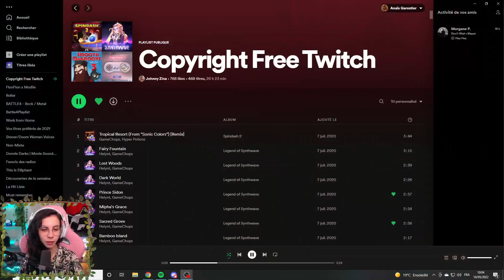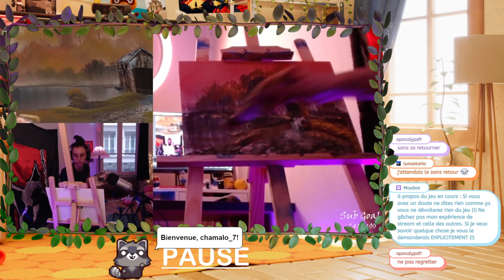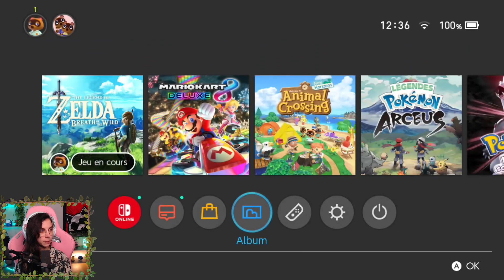ZELDA BOTW: Gilou & son p'ti accordéon | Let's Play FR #21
INCROYABLE le cadeau de Noël a moi même, essayer Zelda Breath of the Wild (full découverte de mon côté): on profite à fond !